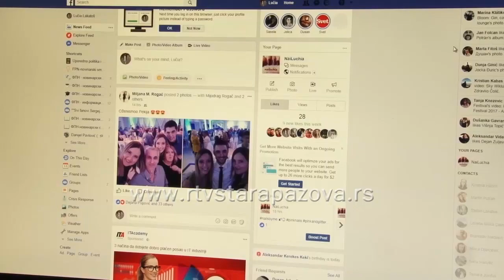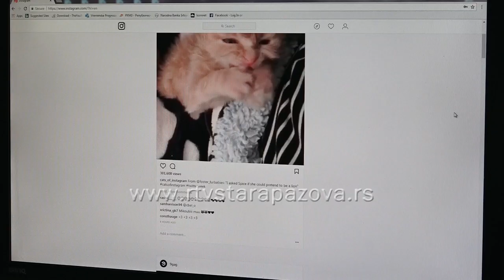Da li je dopisivanje preljuba?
Internet otvara pregršt prilika za dopisivanje kako sa prijateljima, poznanicima tako i sa potpunim strancima. Nešto što je krenulo kao zabava, vrlo lako može preći u flert i intimnost. Istraživali smo gde se nalazi granica između bezazlenog dopisivanja i prevare.